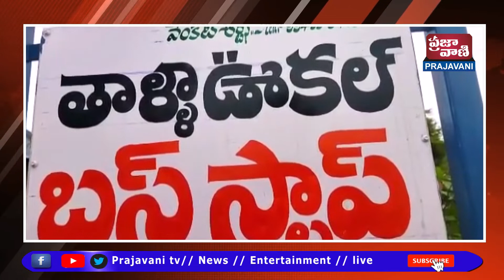మహబూబాబాద్ జిల్లా మరిపెడ మండలం తాళ్ళ ఊకల్ గ్రామంలో గుప్త నిధుల తవ్వకాలు కలకలం